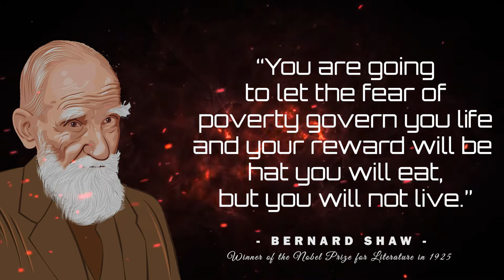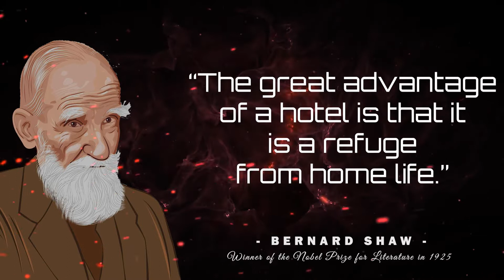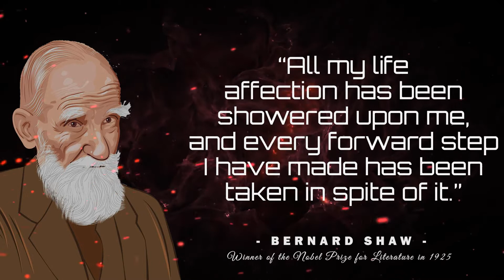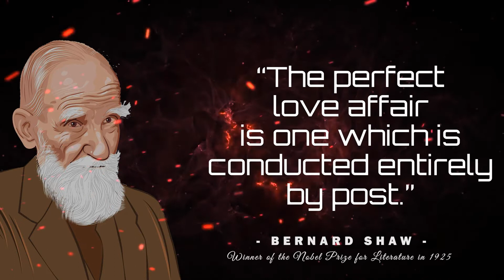SINCERE AND INTIMATE QUOTES ABOUT WOMEN AND LIFE - BERNARD SHAW | LIFE CHANGING QUOTES | MOTIVATE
Bernard Shaw was an Irish playwright, critic, polemicist and political activist. His influence on Western theatre, culture and politics extended from the 1880s to his death and beyond. He wrote more than sixty plays, including major works such as Man and Superman (1902), Pygmalion (1913) and Saint Joan (1923). With a range incorporating both contemporary satire and historical allegory, Shaw became the leading dramatist of his generation, and in 1925 was awarded the Nobel Prize in Literature.

We hope you enjoyed Bernard Shaw quotes and our video in general, a lot of time and effort was invested in it. Thank You